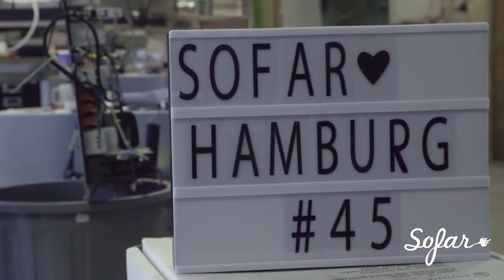Wyvern Lingo “Crawl” presented by Sofar Sounds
Wyvern Lingo performing Crawl, produced by Sofar Sounds.
CRVN promotes content from producers delivering original live music content to fans around the world.